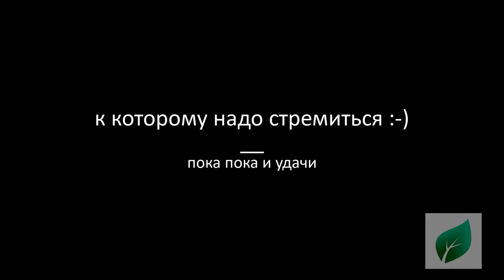ЖИЗНЕННЫЙ ПЛАН | JULI ROSE